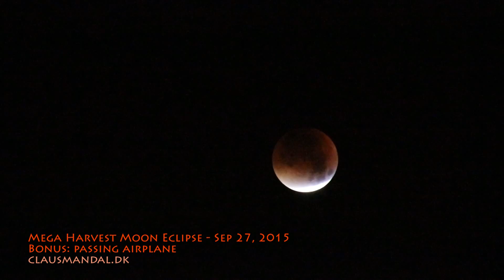Mega Harvest Moon Eclipse 27. sep. 2015 with passing airplane!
Also called Supermoon Lunar Eclipse, or Full Blood Moon.
Amazing thing here is that an airplane was passing while I just set up the Canon D70 to record video. Therefore the small shakes in the beginning because I'm finding right ISO. But, surely this is a one in a million shot :)